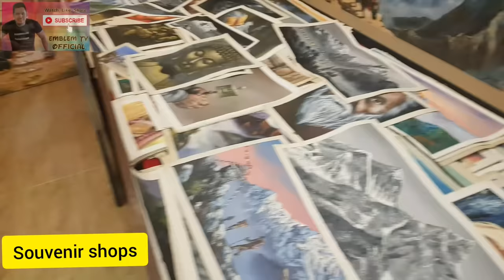SWAYAMBHUNATH STUPA / MONKEY TEMPLE, NEPAL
The Swayambhunath Stupa is one of the crowning glories of Kathmandu Valley architecture. This perfectly proportioned monument rises through a whitewashed dome to a gilded spire, from where four iconic faces of the Buddha stare out across the valley in the cardinal directions. The site was shaken severely by the 2015 earthquake, but the main stupa sustained only superficial damage.

The entire structure of the stupa is deeply symbolic: the white dome represents the earth, while the 13-tiered, tower-like structure at the top symbolises the 13 stages to nirvana. The nose-like squiggle below the piercing eyes is actually the Nepali number ek (one), signifying unity, and above is a third eye signifying the all-seeing insight of the Buddha.

The base of the central stupa is ringed by prayer wheels embossed with the sacred mantra om mani padme hum (‘hail to the jewel in the lotus’). Pilgrims circuiting the stupa spin each one as they pass by. Fluttering above the stupa are thousands of prayer flags, with similar mantras, which are said to be carried to heaven by the Wind Horse. Set in ornate plinths around the base of the stupa are statues representing the five Dhyani Buddhas – Vairocana, Ratnasambhava, Amitabha, Amoghasiddhi and Aksobhya – and their consorts. These deities represent the five qualities of Buddhist wisdom.